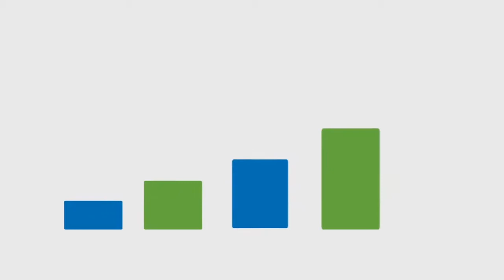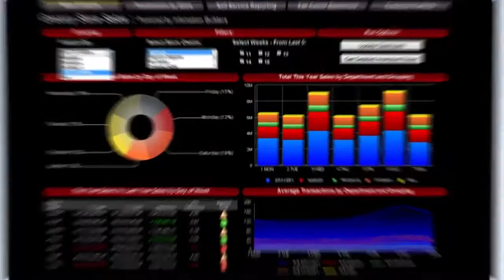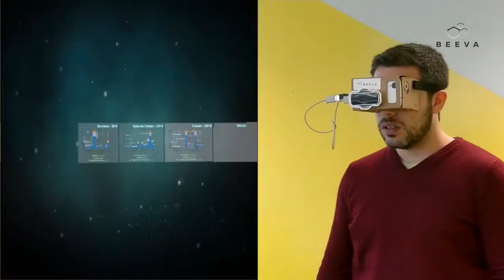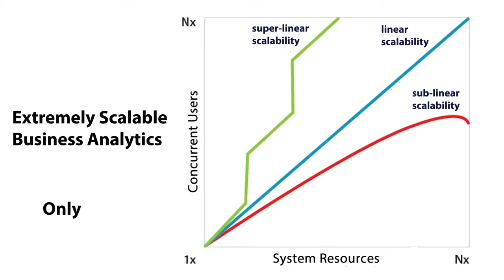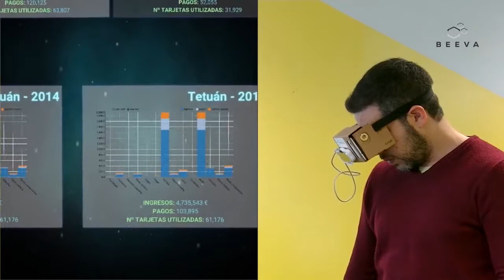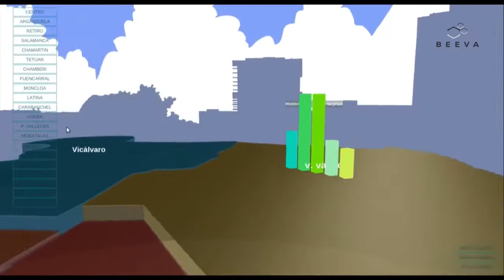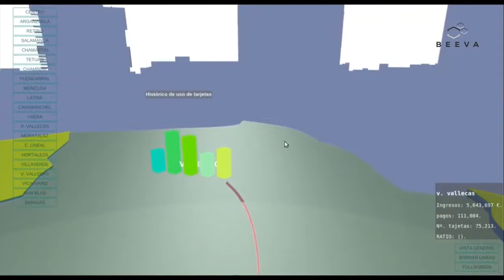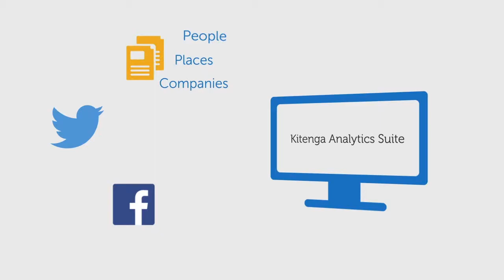Los retos del Big Data en las empresas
Estamos en  la era del Big Data, en la era de recoger y almacenar datos pero, sobre todo, de analizarlos. Según un estudio de IDC, las empresas que los analicen y que trabajen con ellos tienen 5 veces más posibilidades de superar sus expectativas de negocio.

Para hablar de Big Data y de cómo sacar partido a todos los datos almacenados contamos con la presencia tres expertos: Isaac Fores, responsable de Dell Software Iberia; José Luis Noriega, responsable de ventas de BEEVA (grupo BBVA); y Manuel del Pino, director preventa de Information Builders, moderados por la periodista Rosalía Arroyo.